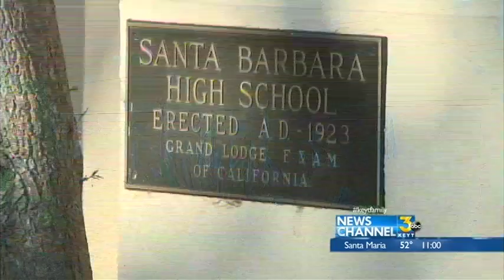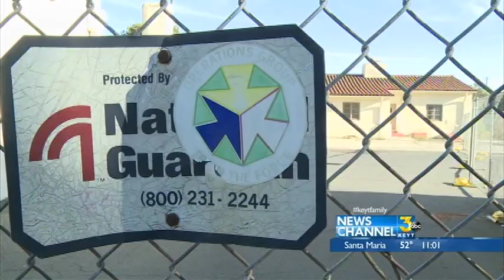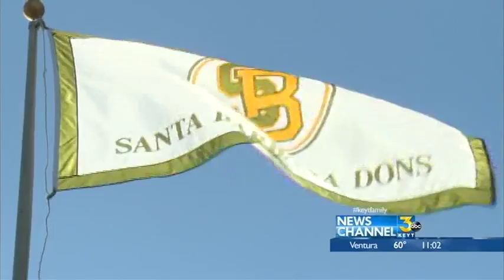Billy Baldwin backs both schools measures on ballot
Star comes out to help support measures, but some homeowners don't want more property taxes